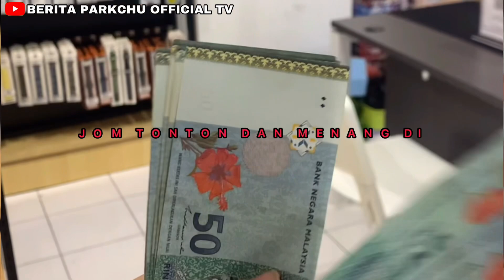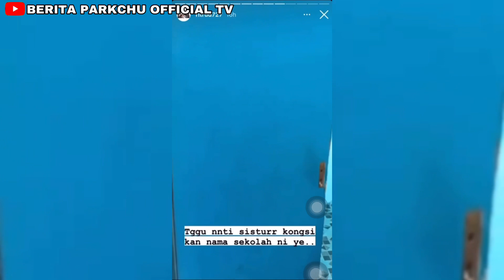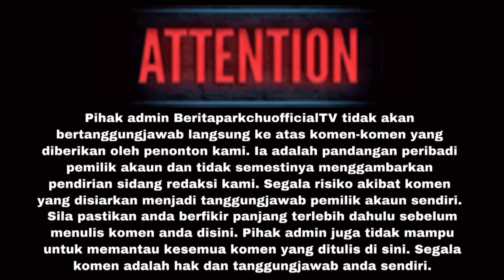RITA RUDAINI BERANG GURU ANTI VAXXSIN DITEMPATKAN DALAM TANDAS—TAK SANGKA BETUL BENDA NI BERLAKU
SUMBER DARIPADA : MURAI.COM

1- PESERTA HENDAKLAH KOMEN DISETIAP VIDEO DALAM CHANNEL INI DAN PEMENANG AKAN DIPILIH SECARA RAWAK MELALUI GOOGLE PICKER

2- PEMENANG BERTUAH AKAN DI HUBUNGI MELALUI GROUP GIVEAWAY BERITA PARKCHU OFFICIAL TV DI TELEGRAM DAN PESERTA HENDAKLAH JOIN GROUP TERSEBUT ( LINK TO JOIN GROUP